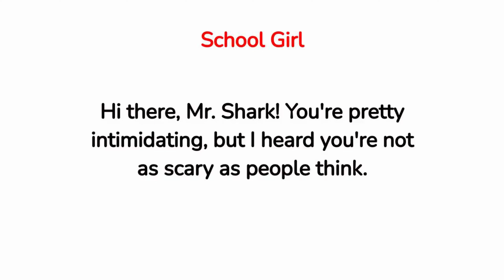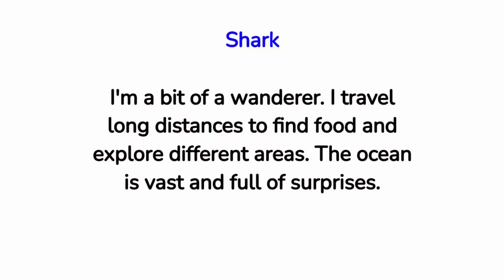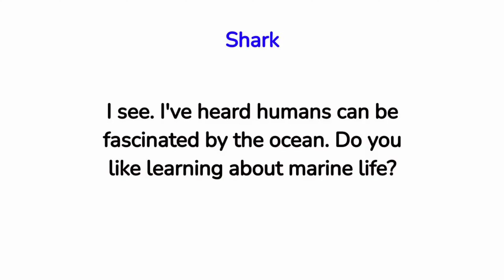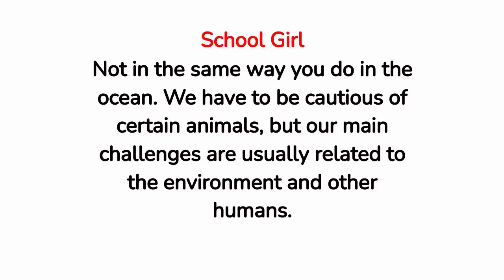Lesson 61 - Shark & School Girl Conversation 🗨️ English Conversation Practice with Mr.D 🗨️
Speak English Everyday to Improve English Speaking Skills. Speaking English Practice Conversation.

The original works are not negatively impacted by this video (in fact, they would benefit from it). This video also serves as a teaching tool.